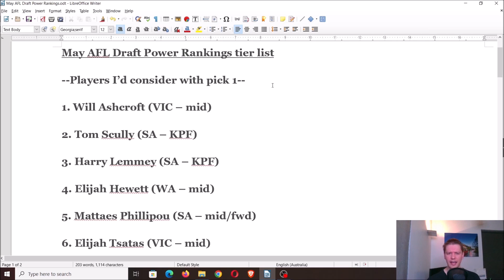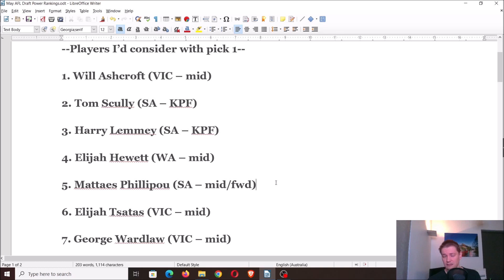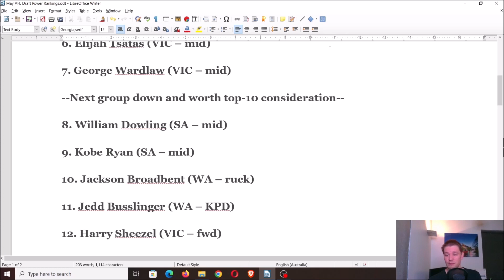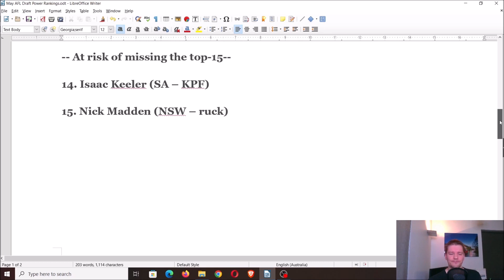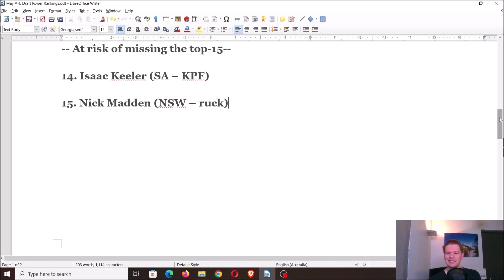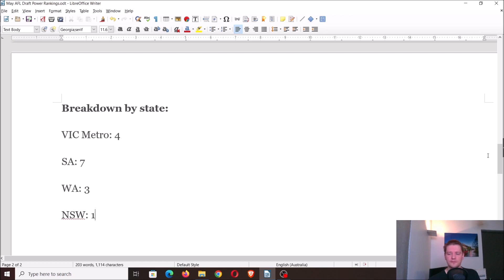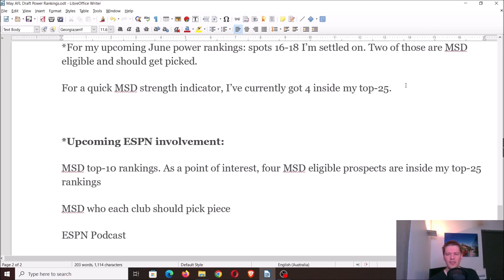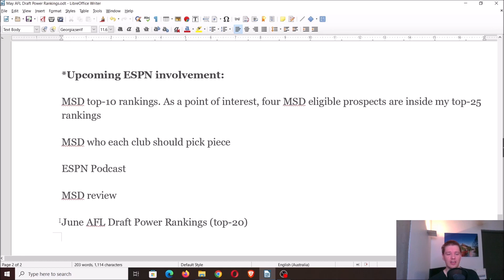May 2022 AFL Draft Power Rankings Tier